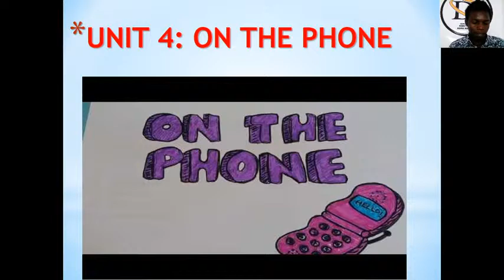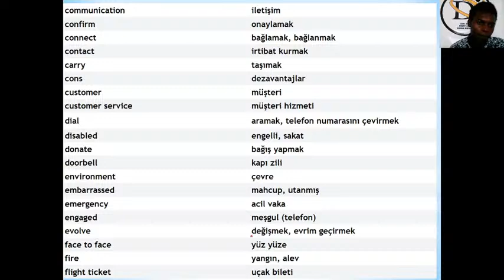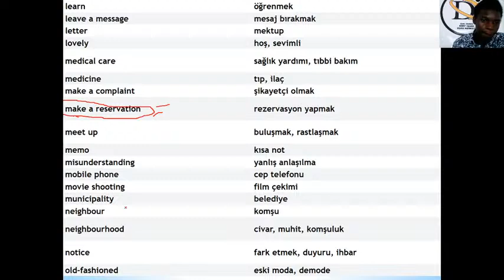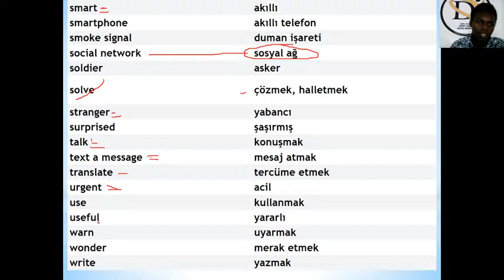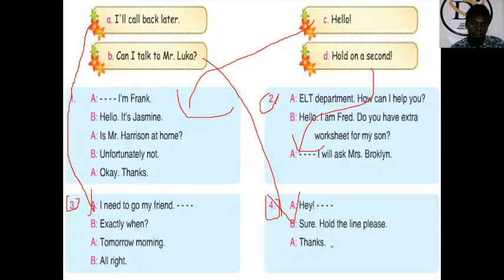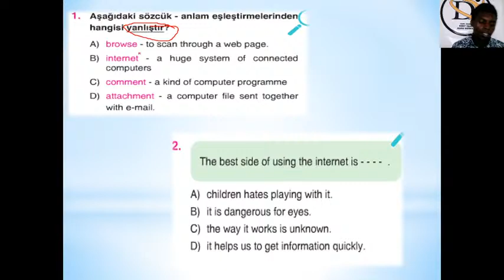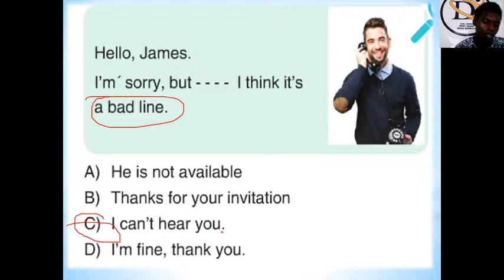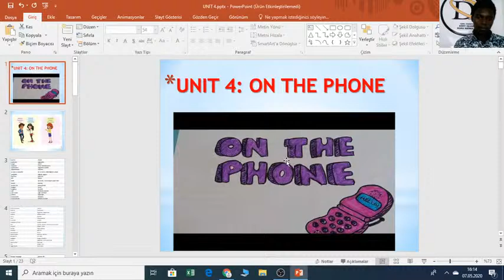8.SINIF 4.UNITE iNGİLİZCE